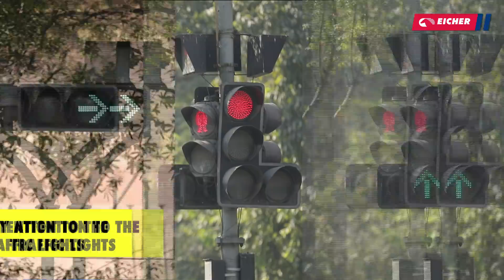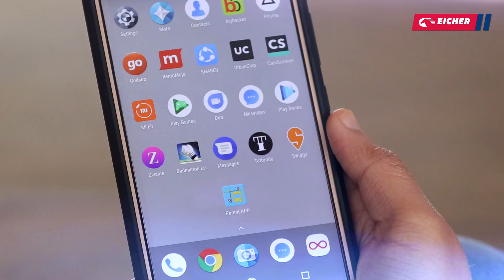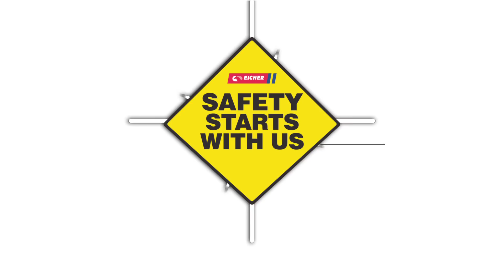Smarter solutions for a better tomorrow | Tiya | Skyline Pro School Bus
Road safety tips to help you become an Eicher Safety Champ, just like Tiya. Also taking safety to the next level are the superior built, high technology enabled Eicher school buses, with smarter solutions for a better tomorrow.